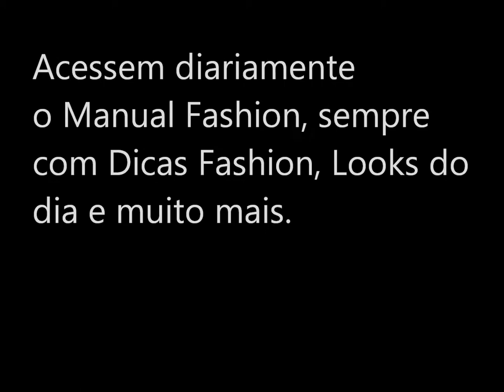Fashion Mall Trends / Desfile do Felipe Veloso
Desfile no Fashion Mall Trends com styling assinado por Felipe Veloso, post completo lá no